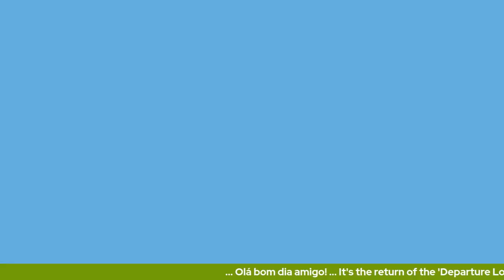Try something Portuguese: The Beirão liqeur chocolate!